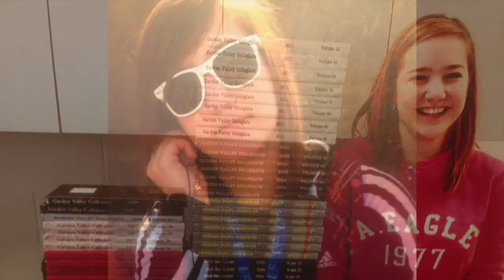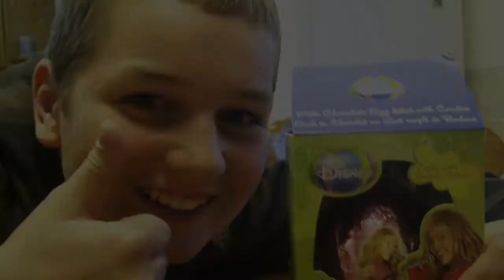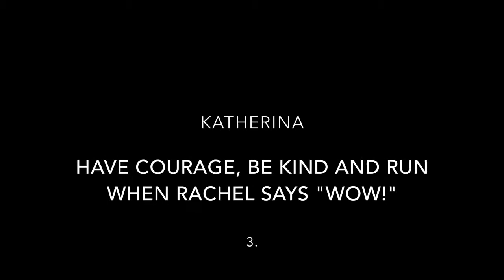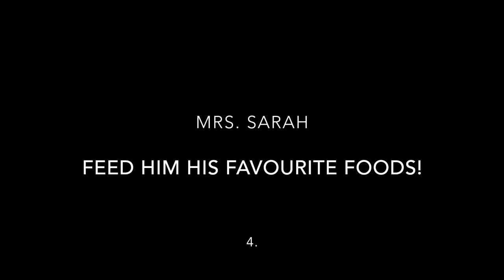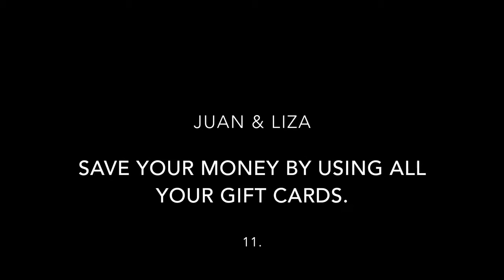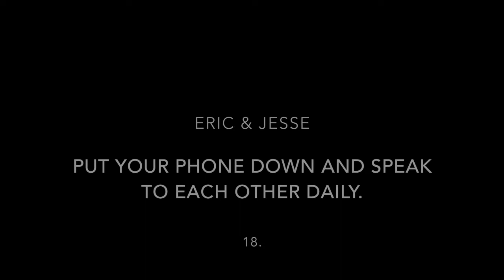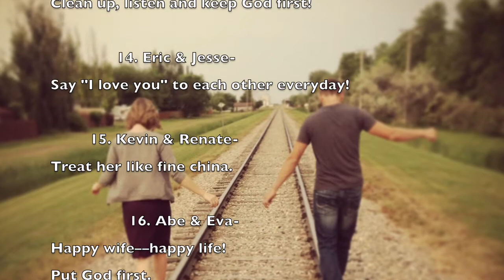Richard & Rachel Wedding Video 2016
Wishing a great couple all the best!